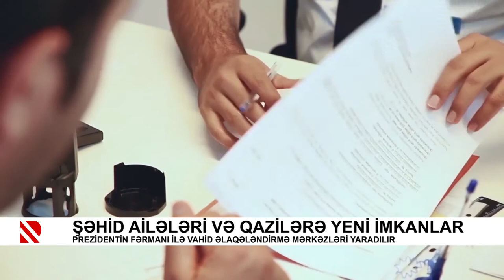Şəhid ailələri və qazilərə yeni imkanlar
Prezidentin fərmanı ilə vahid əlaqələndirmə mərkəzləri yaradılır